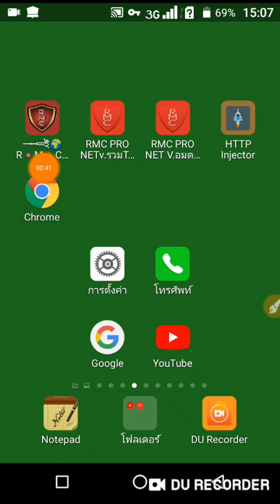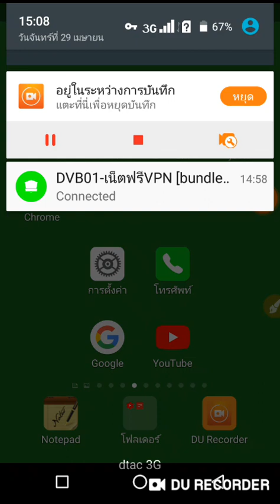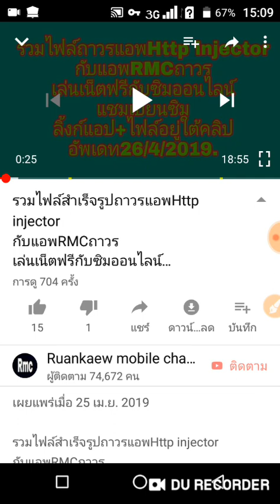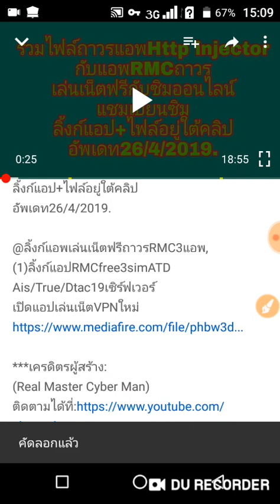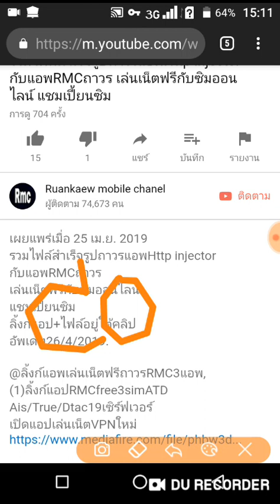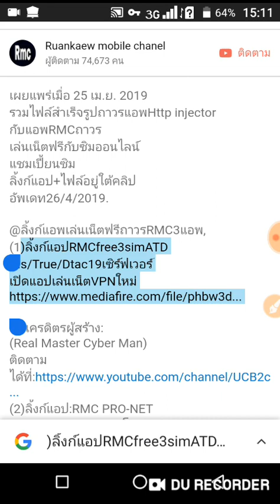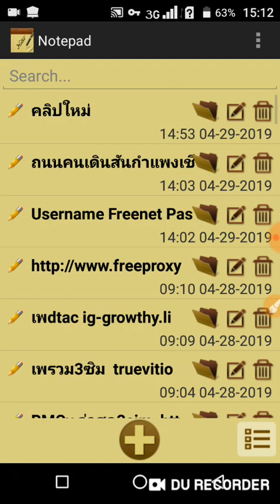วิธีคัดลอกข้อมูลจากใต้คลิป ในยูทปหรือที่จุดคอมเม้นท์ ลิ้งก์แอป+ไฟล์อยู่ใต้คลิป อัพเดท29/4/2019.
วิธีคัดลอกข้อมูลจากใต้คลิป
ในยูทปหรือที่จุดคอมเม้นท์
ลิ้งก์แอป+ไฟล์อยู่ใต้คลิป

@เรียนลัดเล่นเน็ตฟรีVPNได้
เพียงดูคลิปนี้กับลิ้งก์ใต้คลิป
ดูจบเรียนรู้เข้าใจถูกต้อง
ท่องเน็ตฟรีตลอดปีตลอดไป
ลิ้งก์เพิ่มเรียนรู้อยู่ใต้คลิป
@การเล่นเน็ตฟรีVPNถูกที่สุด
เปิดวิธีเปลี่ยนโปรและสมัคร
เปลี่ยนโปร30บาทก็เล่นฟรี30วัน
เติม50บาทต่อไปเล่นฟรีไม่ดูดเงิน
***ดาวโหลดแอปเน็ตฟรีRMCไว้ที่มือถือของเครื่องแล้วค่อยทำการเชื่อมต่อ Appนี้
@ลิ้งก์แอปเล่นเน็ตฟรีVPNถาวร
(1)RMCv.ล่าสุดเล่นได้3Sim.
***RMCv.ล่าสุดเล่นได้3Sim.
(1)ซิมทรูโปรทรูไอดี
(2)ซิมดีแทคโปรViber
(3)ซิมAisโปรSuper socail.
***เครดิตรผู้สร้าง:
@รวมไฟล์สำเร็จรูปถาวรแอพHttp injector
กับแอพRMCถาวร
เล่นเน็ตฟรีกับซิมออนไลน์
แชมเปี้ยนซิม
@การค้นหาคลิปที่อยากดู
ของช่องในยูทูปง่ายๆ
เข้าที่แถบหน้าPlaylist

@ช่อง RMC...ให้ความรู้เกี่ยวกับมือถือ,แอพพลิเคชั่นและเน็ต VPNและเรื่องราวที่มีสาระให้ท่านผู้ชม มีคลิปให้เลือกชม 1,000 กว่าคลิป...ขอขอบคุณที่เข้าชม...